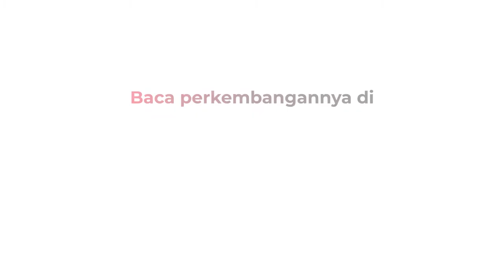Lantamal VII Kupang Musnahkan 13 Pucuk Senjata Api di Perbatasan Indonesia-Timor Leste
Pangkalan Utama TNI Angkatan Laut (Lantamal) VII Kupang memusnahkan 13 pucuk senjata api rakitan. Senpi rakitan ini warga di perbatasan Indonesia-Timor Leste di Pos TNI AL (Posal) Atapupu, Kab. Belu, NTT. Pemusnahan senjata api dipimpin langsung Danlantamal VII Laksamana Pertama TNI Heribertus Yudho Warsono.

Android: inews.id/android
iPhone: inews.id/ios